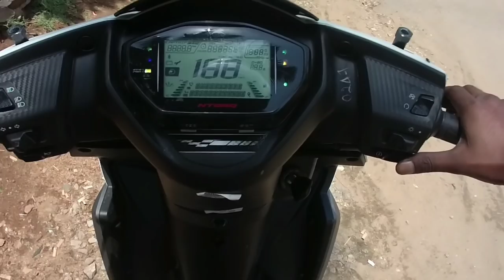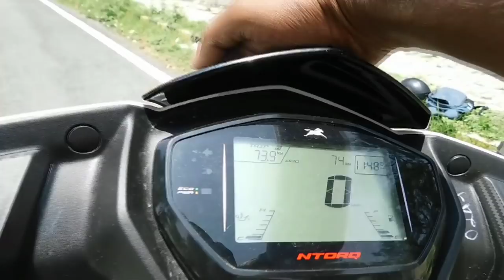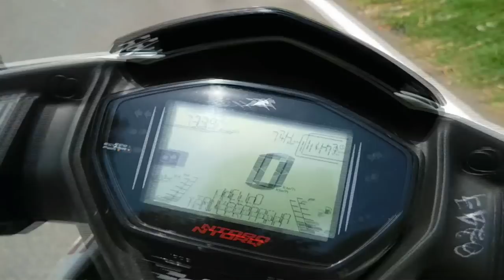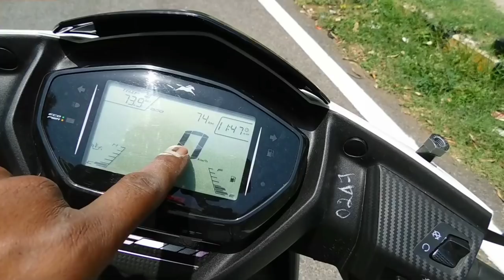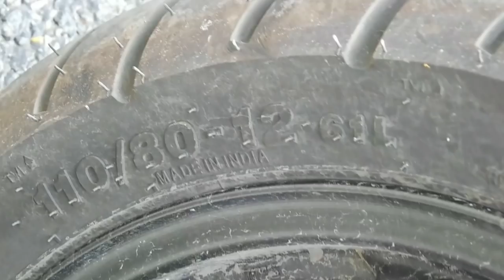TVS Ntorque watch it before buy